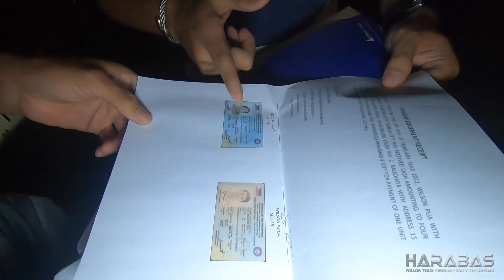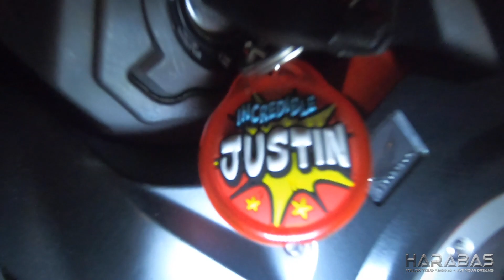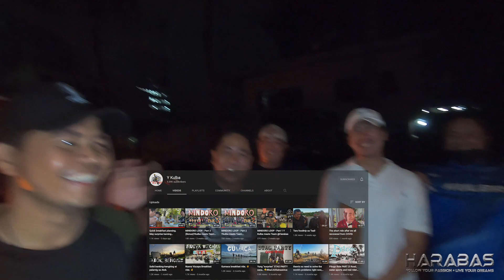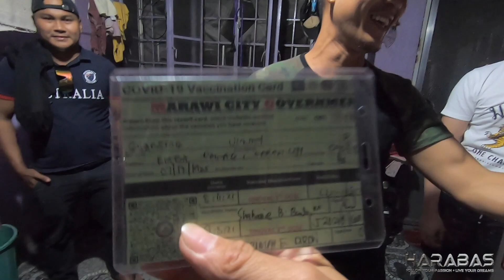EP573-Part 3 - Harabas in Baguio Day 3 | Surprise Visit to Relatives and Solid Subscribers